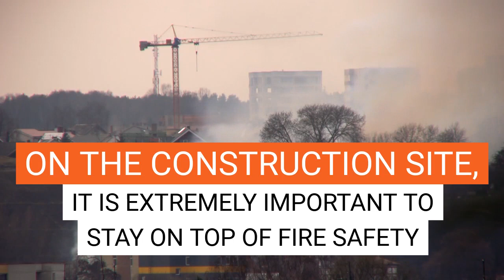TSC Recognizes Fire Prevention Week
This year, fire prevention week is October 6-12. The theme is "Not every hero wears a cape. Plan and practice your escape!". A hero takes a small, but important actions to keep themselves and those around them safe from a fire. Some things you can do to be that hero and stay safe include: Make a fire safety plan, check for smoke alarms, check for extinguishers on the construction site, it is extremely important to stay on top of fire safety. Fires on construction sites can start from flammable materials on the site or extension cords. TSC has a fire division that can oversee hot-work and identify hazards on the construction site. We also sell fire extinguishers to protect your workplace. In addition, SSU can tag and service your fire extinguishers.